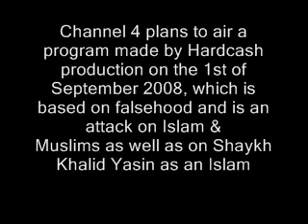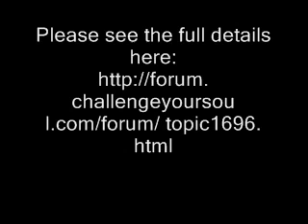Channel 4's 'Undercover Mosque' returns